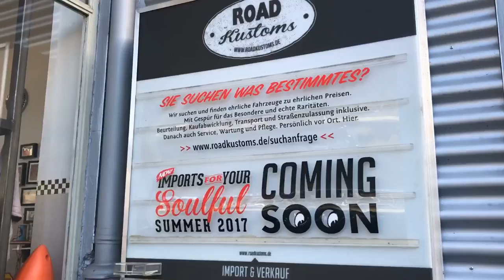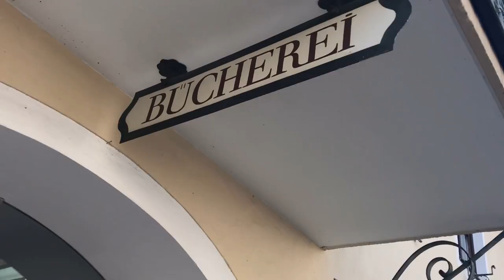Walking through Partenkirchen